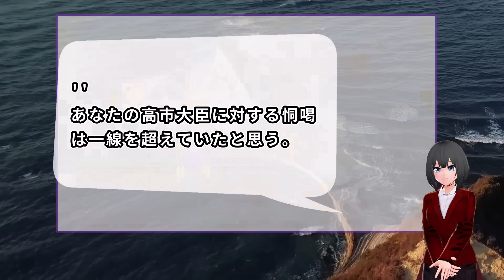立憲民主党の小西ひろゆき議員が大炎上ww維新の共産批判に今世紀最大のおまいう発言、で国民大激怒・・・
立憲民主党の小西ひろゆき議員が、共産党を批判した維新の馬場代表について言及したとの事ですが、、、